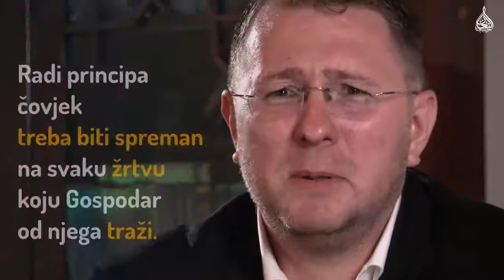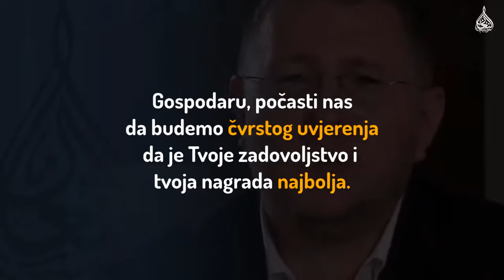Uoči petka (32) - Ko će reći ljudima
Video preuzet sa facebook stranice "Hafiz Kenan Musić - oficijelna stranica"